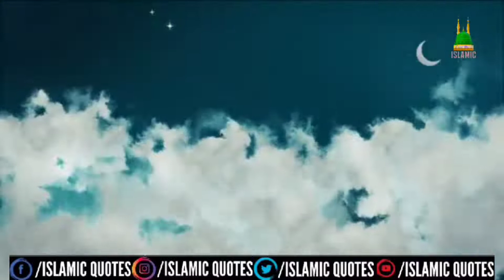Masail E Hajj | l Hazrat Allama Moulana Syed Shah Turab Ul Haq Qadri رحمت اللہ علیہ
Umrah ki adaigi ke Baad  Nawariya Gaya' Aur Phir Juma Ki Namaz ke liye Dubara Mecca aya! Phir Se Umrah Karna Padegaa?

Peer O Murshid Jigar Gosha E Ghouse-E -Azam Jaan E Aaala Hazrat Wali E Kaamil Hazrat Allama Moulana Syed Shah Turab Ul Haq Qadri رحمت اللہ علیہ